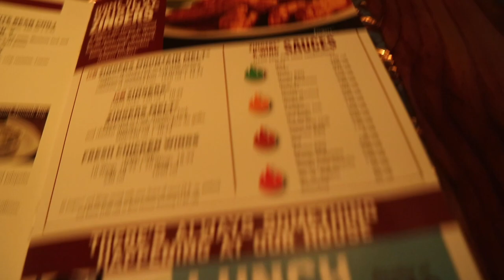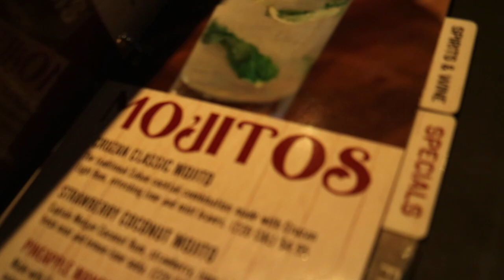Went To The Bar Alone and This Happened... | What Do My Rest Days Consist Of? | Ep. 41